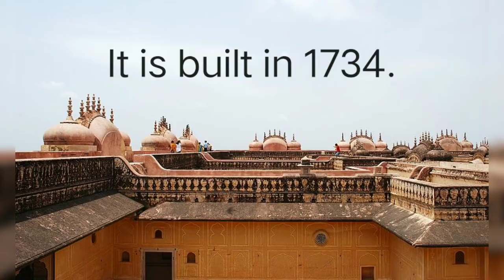Nahargarh Fort| The Universe Information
The Nahargarh Fort Information by The Universe's Information channel.

Hello friends,
 I will provide you a brief information in shortest time.